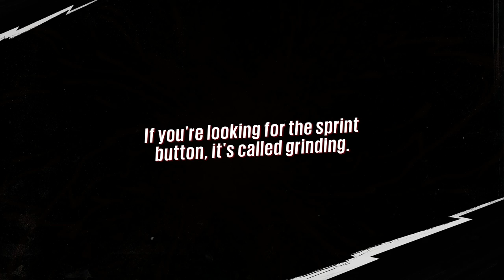Sunset Overdrive Gameplay Walkthrough Part 24 - GETTING THE BAND BACK TOGETHER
Sunset Overdrive Gameplay Walkthrough Part 24 - Exclusive Early look at the Full Game of Sunset Overdrive. Including the Prologue, Mission 1 & Intro as well Character Creation / Customization

2027. Sunset City. A contaminated energy drink has transformed most of the population into a multitude of toxic mutants. For many it's the end of the world, but for you it’s a dream come true. Your old boss? Dead. Your boring job? Gone. Transform the open-world into your tactical playground by grinding, vaulting and wall-running across the city while using a devastating, unconventional arsenal. With hyper-agility, unique weapons, and customizable special abilities, “Sunset Overdrive” rewrites the rules of traditional shooters and delivers an explosive, irreverent, stylish, and totally unique adventure exclusively to Xbox One.

Welcome to the Awesomepocalypse

Sunset Overdrive is set in the fictional American metropolis Sunset City. The story begins when a resident mega-corporation, Fizzco, hosts a massive release party for its hot new energy drink: Overcharge Delirium XT.

But...the beverage was rushed to market. Profit first! Most of Sunset City is transformed into an array of various mutants, also called the “OD’d”. The city is quarantined and morphs into a chaotic, mutant-infested Awesomepocalypse. Soon, you realize a life of playing videogames, watching action movies, and reading comic books has given you the tools to become the hero Sunset City desperately needs.

As you progress through the epic campaign, you’ll encounter numerous plot twists and surprises, and work to unite a diverse group of survivor factions in your quest to save Sunset City and reveal Fizzco’s sadistic cover-up scheme.